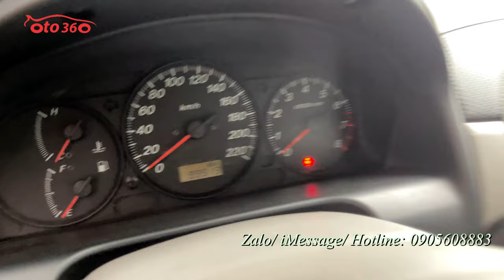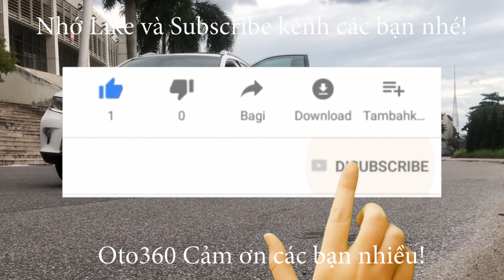Bán chiếc xe 20 tuổi, 7 chỗ số tự động thuộc hàng đẹp hiếm có, quá chất Mazda Premacy 1.8 AT 2004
Bán mazda Premacy, sản xuất năm 2004, số tự động, 7 chỗ, màu xanh nhạt, xe tư nhân, chạy đúng 9,9 vạn km, đẹp hiếm có khó tìm, đáng để sưu tầm.
Xe được trang bị động cơ xăng với dung tích 1.8 Lít, kết hợp với hộp số tự động, toàn bộ khung gầm thân vỏ còn rất đẹp ko bị mọt, keo chỉ zin cả xe, máy nguyên bản, nội thất ghế, tápli nỉ zin từ đầu, vô lăng rất mới, xe đã lắp màn hình Android, camera lùi, camera hành trình, bậc cửa, điều hòa mát lạnh, máy móc nguyên bản và hoạt động tốt, êm ru.